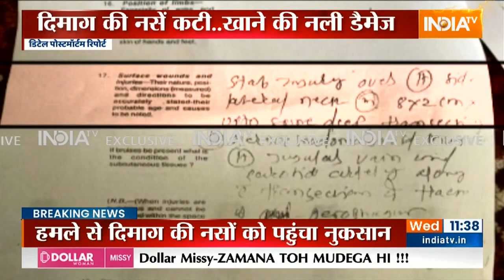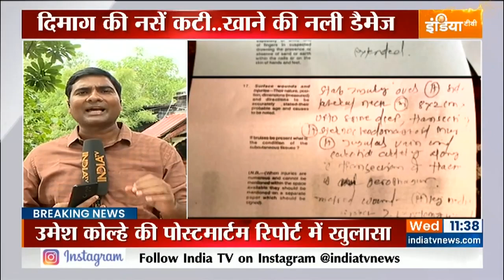Amravati News: आई गई Umesh Kolhe की Postmortem Report, गर्दन पर मिला 8.2 cm गहरा घाव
Amravati News | Umesh Kolhe Murder: Umesh Kolhe हत्याकांड पर जहां अपराधियों की धड़पकड़ जारी है वहीं अब उमेश की Postmortem Report सामने आई है। रिपोर्ट में पता चला है कि उमेश कि गर्दन पर 8.2 cm गहरा घाव था।